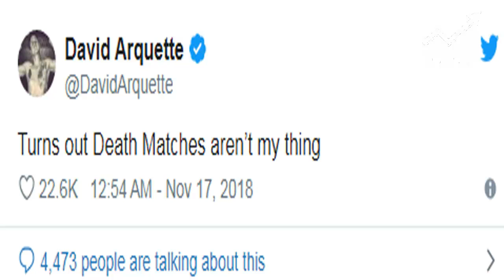Actor David Arquette bloodied up in 'Death Match' during return to wrestling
Description:
                           Actor David Arquette bloodied up in 'Death Match'
                           during return to wrestling

Actor David Arquette has made a recent return to wrestling – and the results aren't too pretty.

NSFW videos shared to social media show Arquette getting bloodied up in a match with professional wrestler Nick Gage in Los Angeles Friday night.

Arquette, who briefly stepped into the wrestling world in 2000, is best known in the entertainment world for his roles in the "Scream" franchise and the 1999 film "Never Been Kissed."

In a message on his social media accounts Saturday, Arquette confirmed the beating to his followers, writing "Turns out Death Matches aren’t my thing."
He also shared a close-up photo that showed some cuts and scratches, adding that he was all "stitched up" after his injuries.

"Thank you to all the fans for your love I’m a stitched up. Miss Elizabeth is crying," he wrote, referencing the tattoo shown in the photo.

This Article is Taken From "usatoday.com"
Author: Sara M Moniuszko
USA TODAY